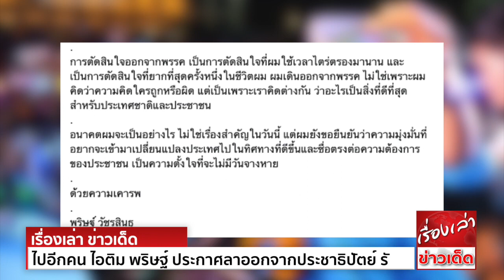ไปอีกคน ไอติม พริษฐ์ ประกาศลาออกจากประชาธิปัตย์ รักษาจุดยืนตัวเอง "ไม่เอาลุงตู่"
ท่ามกลางกระแสข่าวสะพัดว่า นายอภิสิทธิ์ เวชชาชีวะ อดีตหัวหน้าพรรคประชาธิปัตย์ (ปชป.) อาจประกาศลาออกกลางที่ประชุมรัฐสภาในวันนี้ หลังจากเคยแสดงท่าทีอย่างชัดเจน
ล่าสุด (5 มิ.ย. 62) นายพริษฐ์ วัชรสินธุ หรือ “ไอติม” อดีตผู้สมัคร ส.ส.พรรคประชาธิปัตย์ แกนนำกลุ่มนิวเด็ม New Dem และเป็นหลานชาย
ที่มีอุดมการณ์ไปในทิศทางเดียวกับนายอภิสิทธิ์ ได้โพสต์ข้อความผ่านเฟซบุ๊ก "พริษฐ์ วัชรสินธุ - ไอติม - Parit Wacharasindhu" ระบุว่า
ขอลาออกจากการเป็นสมาชิกพรรคประชาธิปัตย์ เพื่อแสดงความรับผิดชอบ กับสิ่งที่ได้พูดไว้กับประชาชนตลอดชีวิตทางการเมืองที่ผ่านมา ที่ไม่สนับสนุนให้พรรคประชาธิปัตย์ เข้าร่วมรัฐบาลกับพลังประชารัฐ เพื่อสนับสนุน พล.อ.ประยุทธ์ เป็น นายกรัฐมนตรี "ผมไม่มีคำอื่นที่จะบอกพวกท่านได้นอกจากคำว่า “ขอโทษ”
ผม “ขอโทษ” ที่สิ่งที่ท่านได้ ไม่ใช่สิ่งที่ท่านเลือก"
นายพริษฐ์ กล่าวอีกว่า ในฐานะนักประชาธิปไตย ตนไม่สามารถเห็นด้วยได้ กับการสนับสนุนผู้นำหรือพรรคการเมืองที่ได้รับอานิสงส์โดยบังเอิญ หรือมีส่วนเกี่ยวข้องโดยเจตนา
กับกติกาและพฤติกรรมที่สังคมมองว่าไม่เป็นกลาง ไม่ว่าจะเป็น การจัดประชามติรับร่างรัฐธรรมนูญ ที่ไม่เปิดให้มีการหาเสียงทั้งสองด้านได้อย่างเสรี, การเขียนกติกา
ที่ไม่ป้องกันให้กรรมการผันตัวมาเป็นผู้เล่น, การไม่ปฏิเสธว่า พร้อมจะใช้อำนาจของวุฒิสภาที่ไม่ได้มาจากการเลือกตั้ง มาขัดความต้องการของประชาชน, การแต่งตั้งสมาชิกวุฒิสภาที่ไม่โปร่งใส
และดูเหมือนจะเอื้อเฟื้อพวกพ้อง หรือ การตีความสูตรคำนวณ ส.ส. บัญชีรายชื่อหลังเลือกตั้งเสร็จ ที่พลิกผลให้ฝ่ายใดฝ่ายหนึ่งได้เปรียบ
แต่ในวันที่อุดมการณ์ของตน และอุดมการณ์ของพรรคแตกต่างกัน ตนเคารพการตัดสินใจของพรรค ด้วยการยุติทุกบทบาททางการเมืองในนามพรรค
แต่ผมยังขอยืนยันว่า ความมุ่งมั่นที่อยากจะเข้ามาเปลี่ยนแปลงประเทศ ไปในทิศทางที่ดีขึ้นและซื่อตรงต่อความต้องการของประชาชน เป็นความตั้งใจที่จะไม่มีวันจางหาย